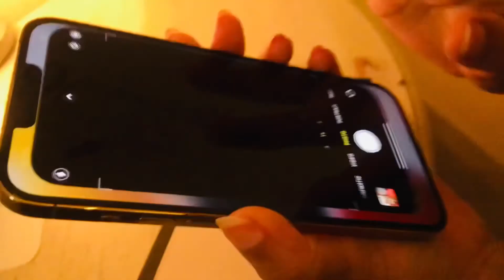Bought iphone 13 pro max | Iphone upgrade | Iphone 13 prices in Netherlands